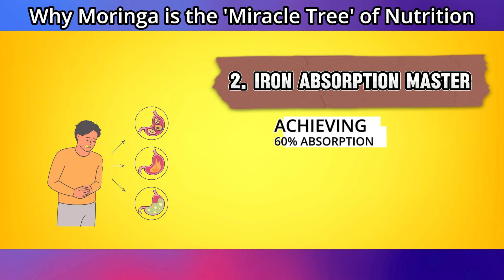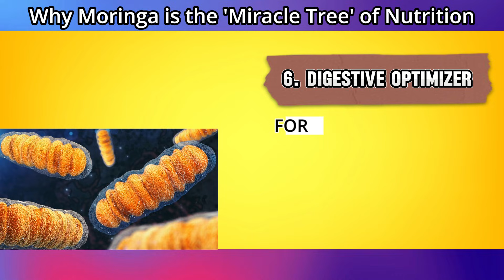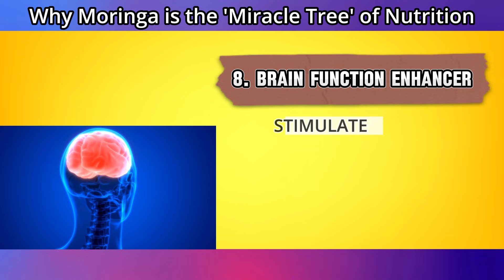Moringa Powder: The One Thing You Need to Start Your Day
🌿 MORINGA POWDER: The Ancient Superfood That's Rewriting Nutritional Science 🌿
Discover why one teaspoon of moringa powder outperforms oranges, milk, and spinach in essential nutrients! This comprehensive guide reveals 10 scientifically-backed ways moringa transforms your body at the cellular level.
🔥 WHAT YOU'LL LEARN: ✅ Why moringa's protein beats most animal sources for absorption ✅ The shocking truth about iron deficiency (affects 2+ billion people!) ✅ How moringa stabilizes blood sugar better than medications ✅ The 40+ antioxidants fighting inflammation in your body ✅ Why energy drinks crash but moringa sustains for hours ✅ The gut health secret that boosts nutrient absorption by 40% ✅ Bone density optimization beyond basic calcium supplements ✅ Natural collagen production for anti-aging from within ✅ Brain-boosting compounds that cross the blood-brain barrier ✅ Immune system activation that reduces infections by 35%
🧬 SCIENCE-BACKED BENEFITS:
• 60% iron absorption vs 20% from supplements
• 30% reduction in blood sugar spikes
• 23% decrease in inflammation markers
• 40% better nutrient absorption
• 35% fewer respiratory infections
• Visible skin improvements in 8 weeks
💡 REMEMBER: This content is educational only. Always consult healthcare providers before making significant health changes, especially with existing conditions or medications.
👍 LIKE if moringa's benefits surprised you! 💬 COMMENT your iron deficiency guess below! 📤 SHARE with someone who needs natural energy solutions!
Next Week: The exact moringa preparation methods that maximize bioavailability + the critical mistake that destroys 60% of nutrients!